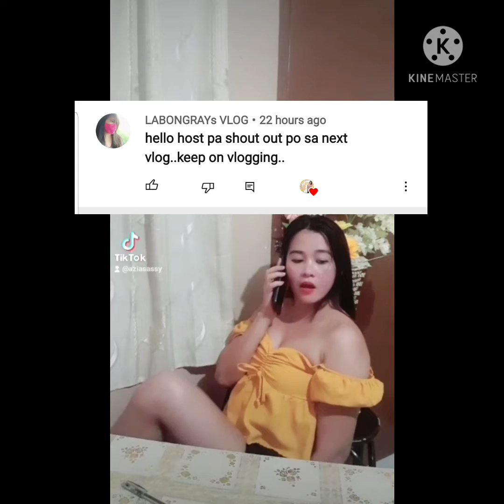BIRTHDAY CELEBRATION of my neighbors /thankyou for always inviting us#birthday#aizaardelozavlog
birthday CELEBRATION of my neighbors/thankyou for always inviting us